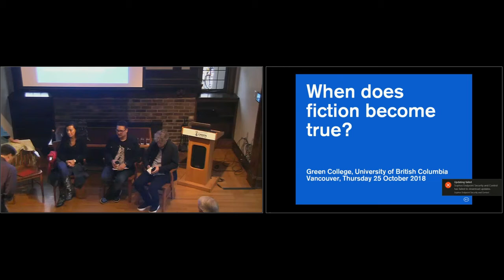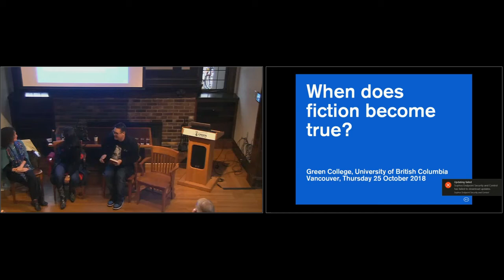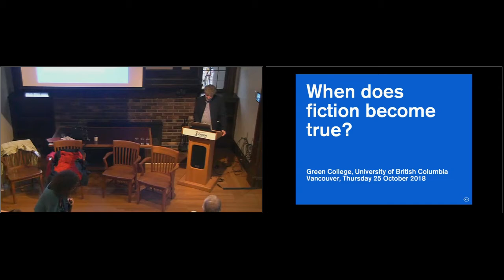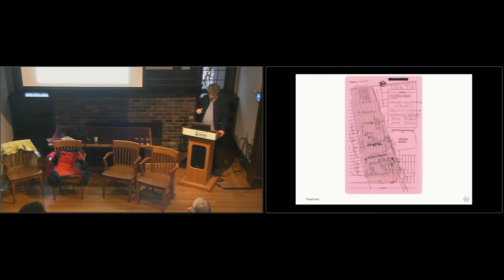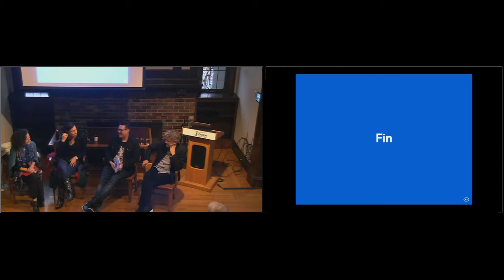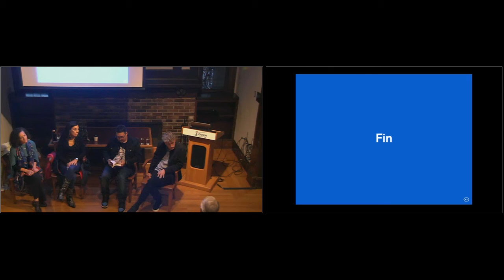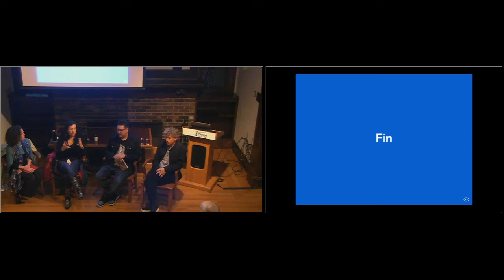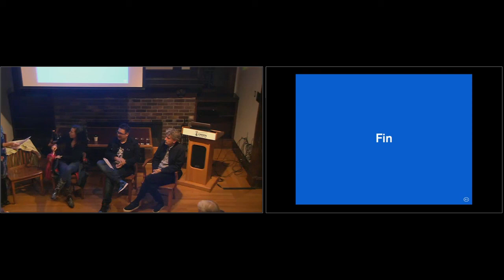Jordan Abel, Carmen Aguirre and Daniel Canty; hosted by Alison Wearing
When Does Fiction Become True? Explorations on Stage, Film and in Literature

    Jordan Abel, Carmen Aguirre and Daniel Canty; hosted by Alison Wearing, Writer in Residence at Green College
    Thursday, October 25, 5-6:30 pm, with reception to follow
    Truth in Art, Imagination in Science

    Jordan Abel is a Nisga’a writer from BC. He is the author of The Place of Scraps, winner of the Dorothy Livesay Poetry Prize and finalist for the Gerald Lampert Memorial Award; Un/Inhabited; and Injun, winner of the 2017 Griffin Poetry Prize. Using text from 92 old pulp Western novels, Injun probes issues of race and colonialism and excavates the subtexts of possession, territory and erasure.

    Carmen Aguirre is an author, actor and playwright. Her first book, Something Fierce: Memoirs of a Revolutionary Daughter, was the winner of the 2012 CBC Radio’s Canada Reads competition. Her more recent memoir is Mexican Hooker #1 and My Other Roles Since the Revolution and she has over eighty film, television and stage acting credits to her name.

    Daniel Canty is a Montreal-based writer and film director who works in literature, film, theatre and design, translation, and new media. One of his short films, Longuay (2012), melds the gaze of an ancient French abbey with that of a tablet computer, while Cinema for the Blind (2010) lets the audience slip into oneiric depths behind the cinema screen.